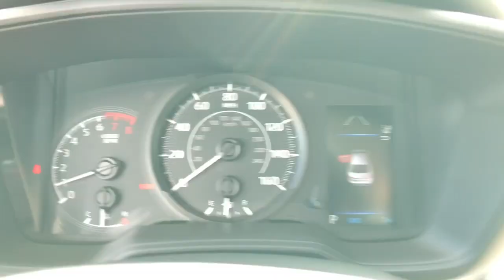2022 Toyota Corolla Fort Lauderdale, Coconut Creek, Hollywood, Tamarac, Coral Springs, FL N284436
2022 Toyota Corolla L - Stock#: N284436 - VIN#: 5YFDPMAE2NP284436

Lipton Toyota
1700 W Oakland Park Blvd

Super White 2022 Toyota Corolla L FWD CVT 1.8L I4 DOHC 16VbrbrRecent Arrival! 30/38 City/Highway MPGbrbrbrLipton Toyota is proud to have served South Florida for over 30 Years. Customers may be eligible for more rebates and incentives. Please see dealers for details.